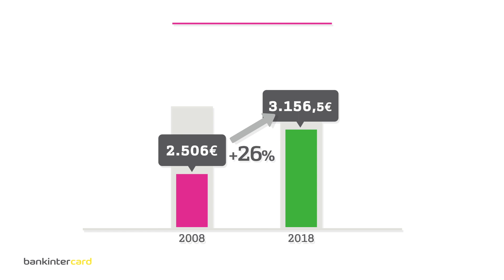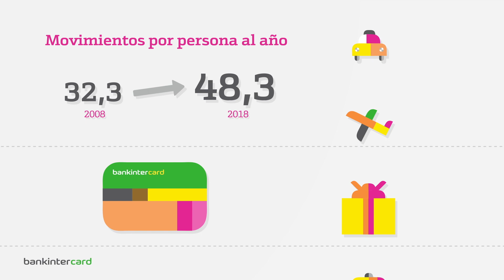III Informe Bankintercard